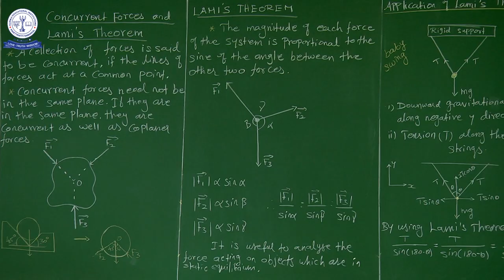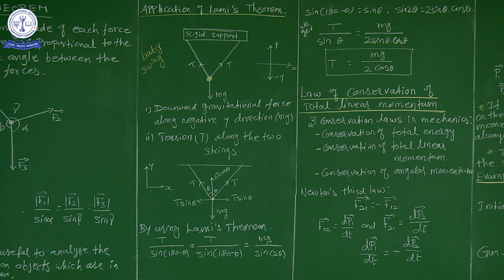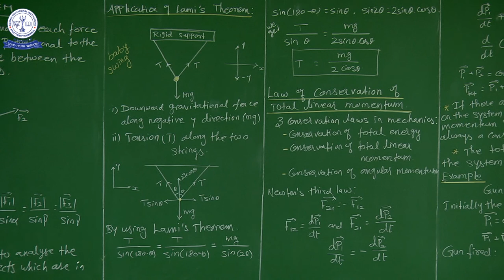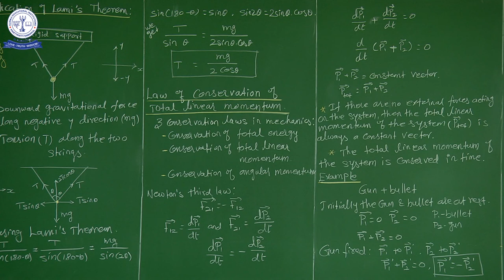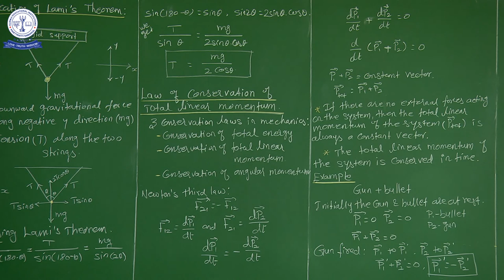11TH PHY LAWS OF MOTION (05)